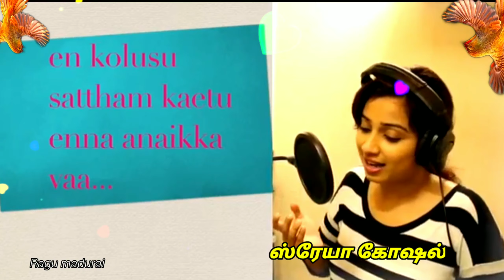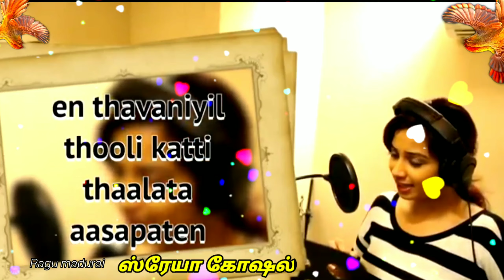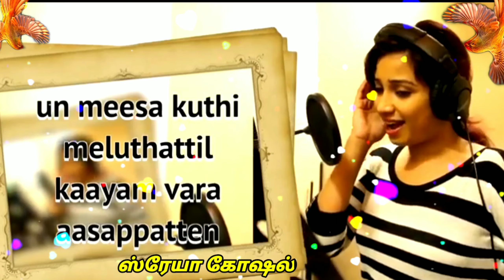Tamil WhatsApp status Shreya Ghoshal songs